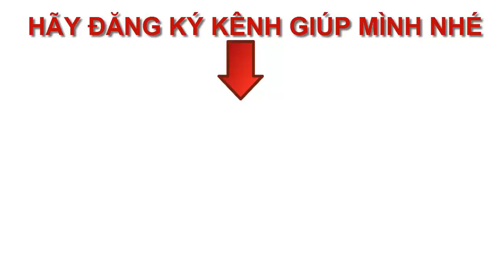VIDEO GIỚI THIỆU BẢN THÂN CỦA ANH NGUYỄN ĐÌNH TÀI | Sái vlog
Em xin chào thầy Dương Trung Hiếu, các anh chị, các bạn và các em trong group . Em tên là Nguyễn Đình Tài.